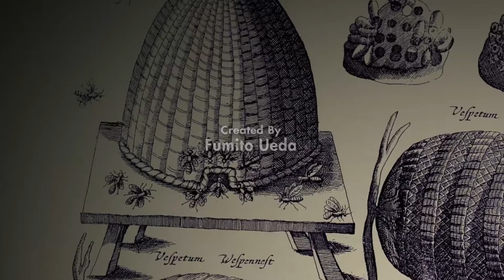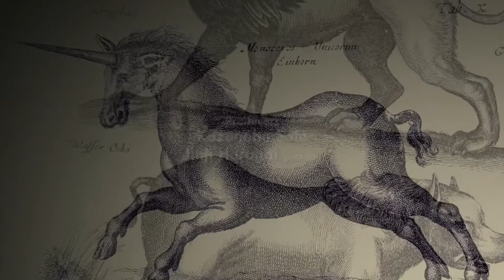The Last Guardian Parte1 Haciendo un nuevo amigo